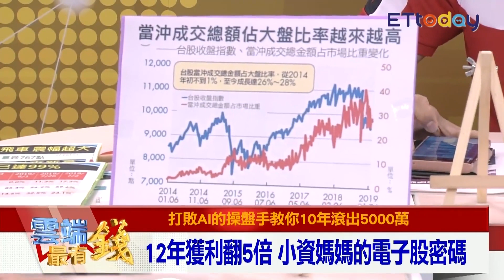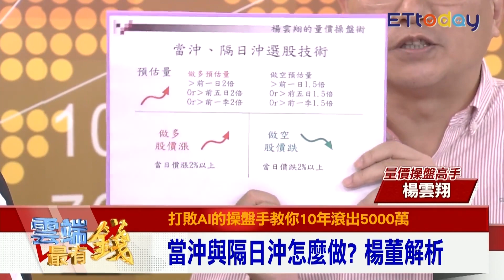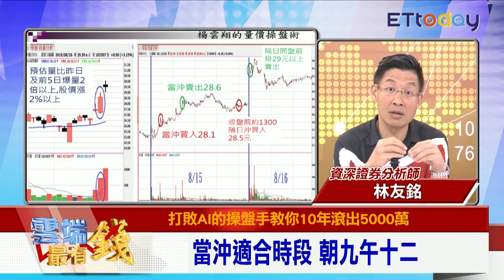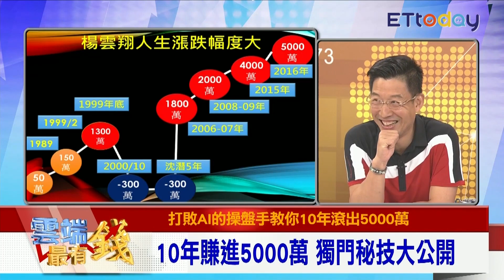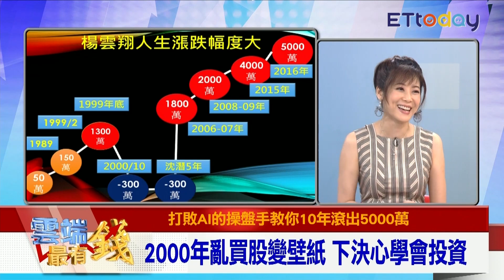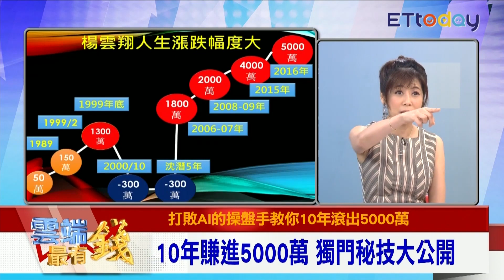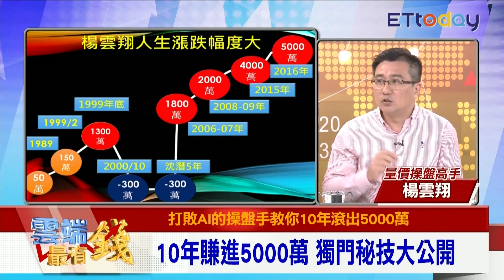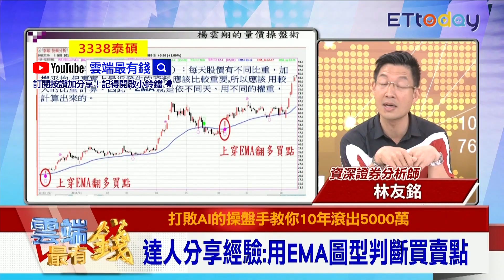EMA圖型判斷進場點 靠當沖20萬翻2000萬｜雲端最有錢EP52精華